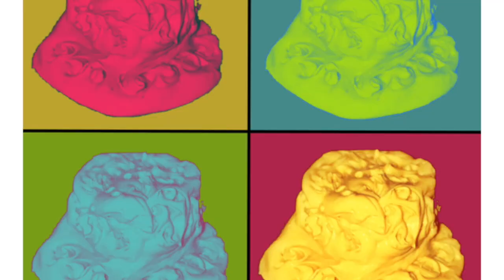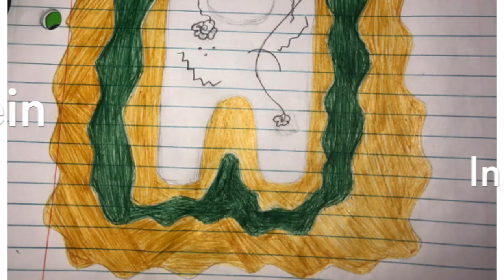Inspired - a visual arts showcase